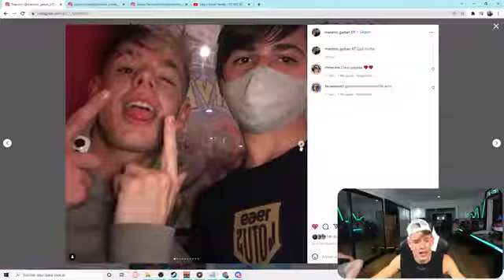Oky ve a Tuli y se pone Nervioso: Me estas Matando... ❌[SHORTS - TIK TOK]❌